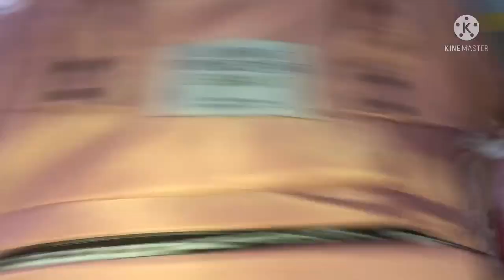MOSTRANDO AS COMPRINHAS NA CRESCI E PERDI!! ❤️😱 + ROTINA DA MANHÃ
Beijaaaaao a todos 🥰

VÍDEOS TODA TERÇAS E SEXTAS🥰

NÃO PERCAM NENHUM❤️